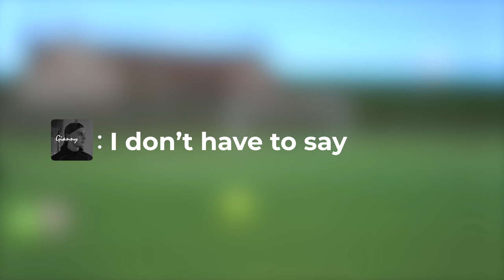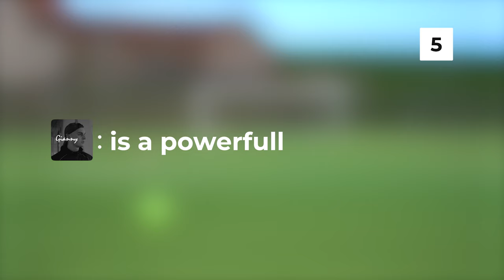15 BEST GOALS & SHOTS OF MARCH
This video shows my best shots from March. From over the top latte goals to incredible knuckleballs.
I have to say that March was simply incredible.

Please leave some love and like the video.

Join us as we continue to celebrate the artistry and magic of soccer! ⚽🔥